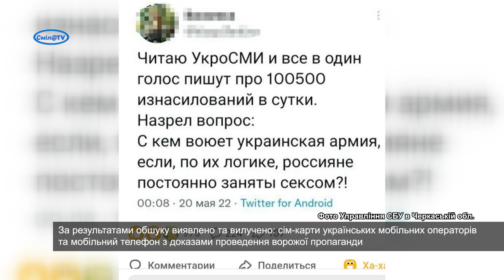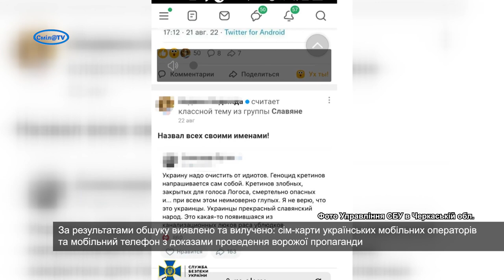Ліквідували низку фейкових акаунтів, які сприяли проведенню інформаційних кампаній РФ